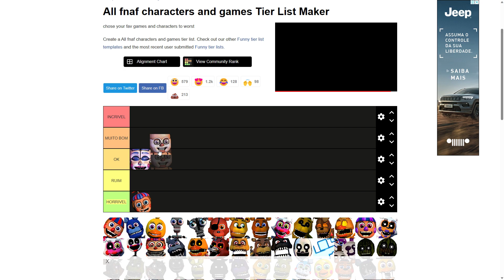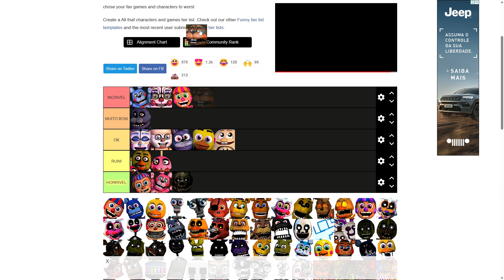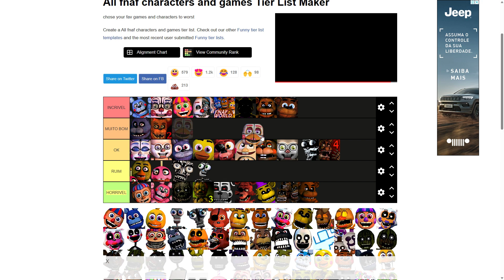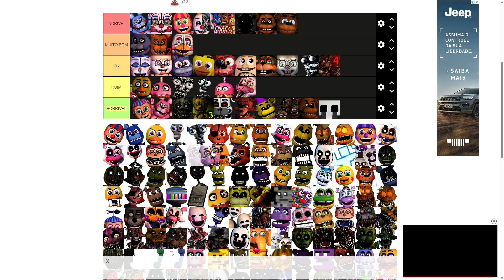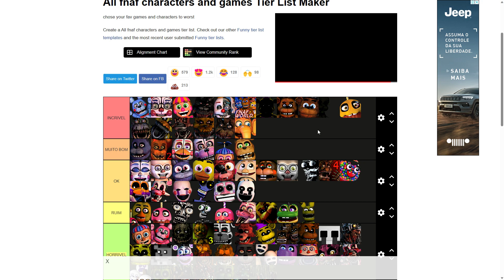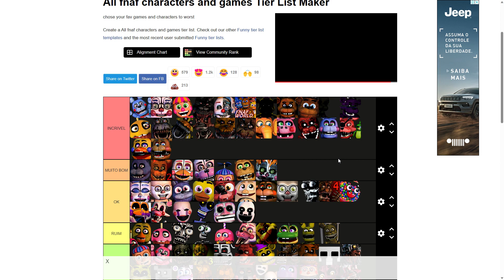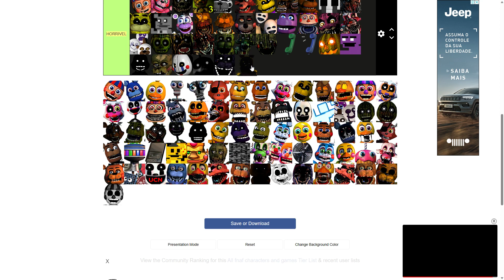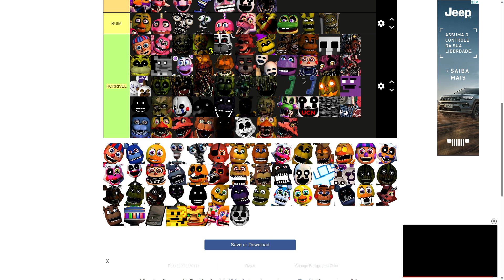Qual o melhor animatronics de fnaf